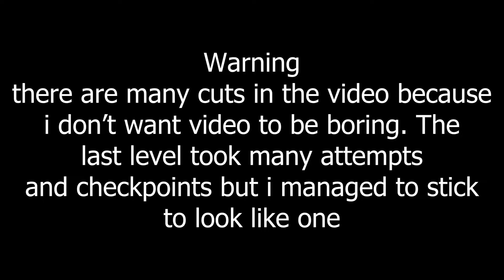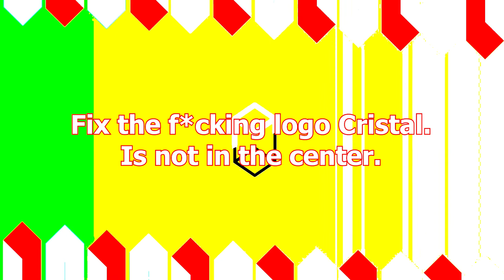ADOFAI | #9 level MN & MF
=== Video Segments ===
0:00 | Warning
0:06 | Menu
0:14 | MN - 1
0:26 | MN - 2
0:47 | MN - 3
1:07 | MN - 4
1:16 | MN - X
3:27 | Menu
3:31 | ML - 1
3:47 | ML - 2
4:08 | ML - 3
4:22 | ML - 4
4:36 | ML - 5
4:52 | ML - 6
5:08 | ML - 7
5:22 | ML - X
7:10 | EARRAPE
=== Social Media ===
=== Program used ===
Recording: OBS Boardcast
Editing: Adobe Premiere Pro
Thumbnail: Adobe Photoshop
=== PC Details ===
OS: Windows 11 Pro
Memory: 256 GB SSD; 1 TB HDD
RAM: 8 GB DDR4
CPU: intel core i5 2.5 GHz
Video Card: Nvidia Geforce GTX 1650
Screen Resolution: 1920 x 1080 120 Hz